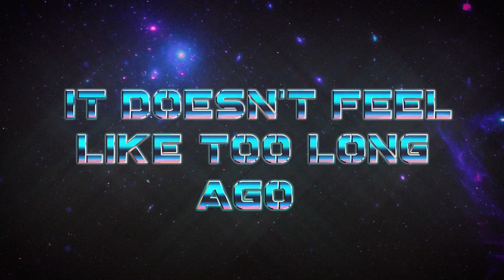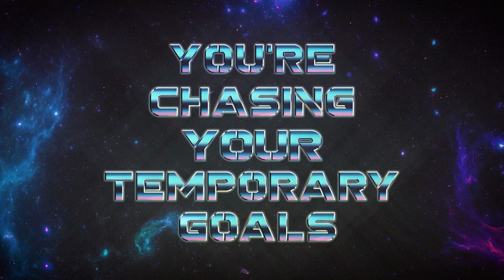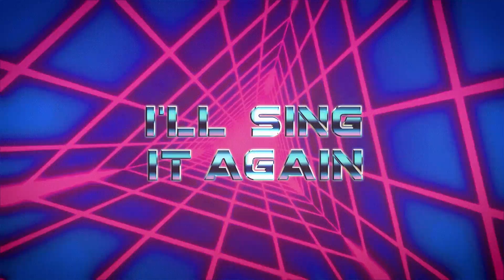Pensando (Lyric Video)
Link to the song below